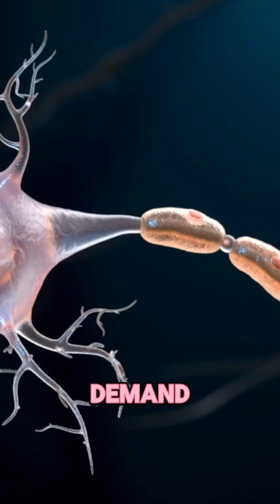This Creature Can Regrow Its Entire Brain 🧠🦎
Imagine losing part of your brain… and growing it back perfectly! 🧠🦎
Meet the axolotl—a real-life regenerative wonder that can regrow its brain, spinal cord, limbs, even parts of its heart. This alien-like amphibian might just hold the secret to curing brain injuries and revolutionizing medicine. Nature’s miracle is swimming among us!